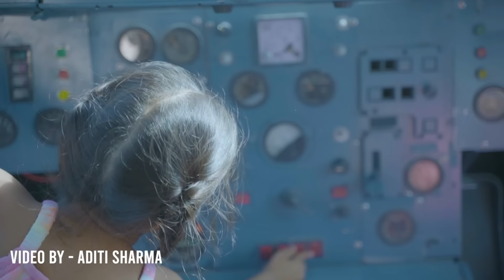First Family Helicopter Trip || Aditi Sharma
SOURCES:
Script By:

Aditi Sharma

Cast:

Aditi Sharma
Faridon Hakimi
Shanaya
Himanshi
Yash
Priyanka

Edit By:

freakybunty

Shoot By:

Shivam Sharma

Thumbnail By:

Raj Sharma